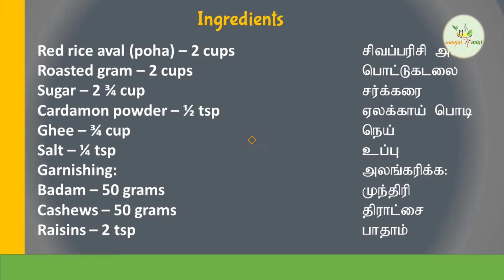10mins laddu | red aval laddu recipe | poha laddu | சிவப்பு அவல் பொட்டுக்கடலை லட்டு | English title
10mins laddu | red aval laddu recipe | poha laddu | சிவப்பு அவல் பொட்டுக்கடலை லட்டு

Red aval laddu tastes like rava ladoo. This aval ladoo is suitable and easy to make for all festival occasions. Red aval combined with roasted gram tastes great and healthy too!. This festive sweet is a must try tasty recipe!!!

Ingredients:
Red aval (poha) - 2 cups
Roasted gram - 2 cups
Cardamon powder
Cashews
Raisins
Badam
Salt